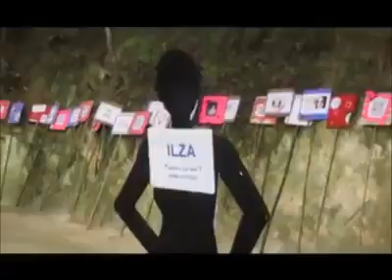CAMINHADA DA NÃO VIOLÊNCIA CONTRA A MULHER